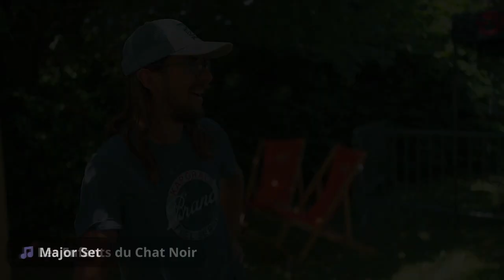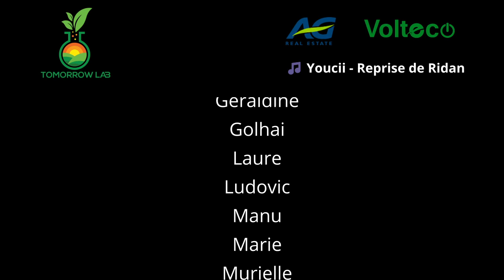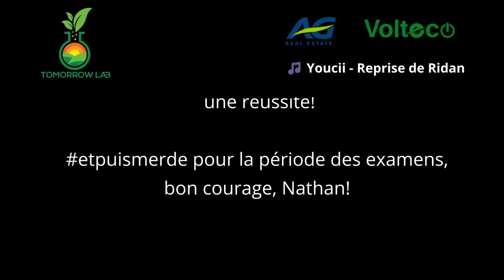Tomorrow Lab Festival - Recap 2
Festival Tomorrow Lab à Soignies - Juin 2023